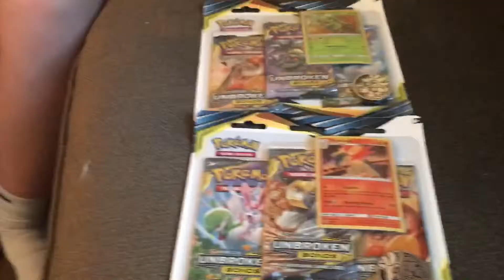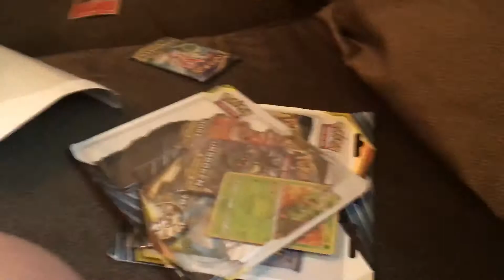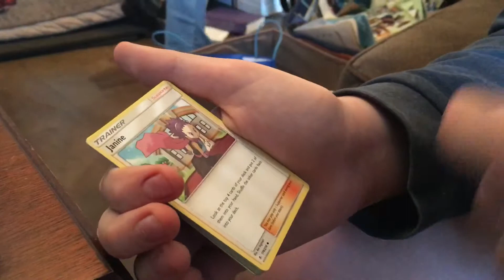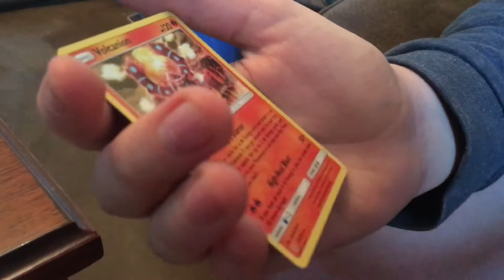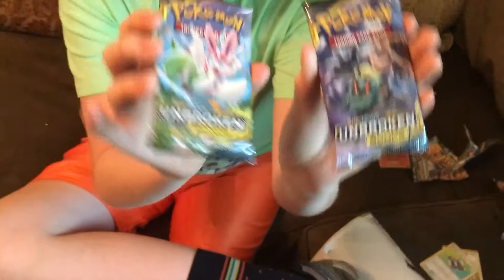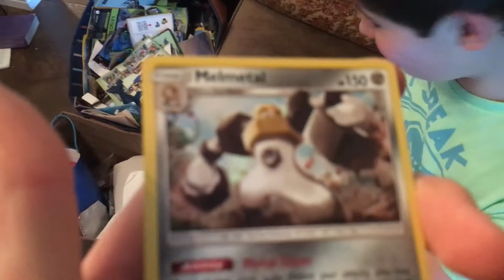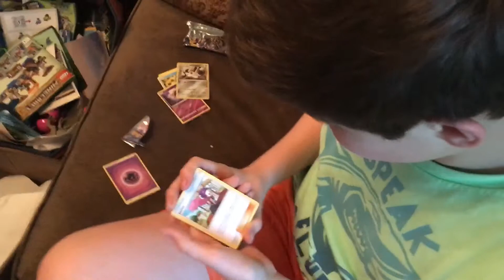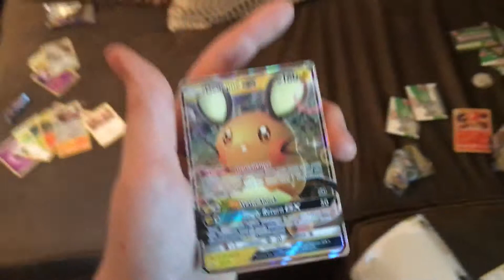Unbroken Bonds is Released!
Welcome to another Pokémon pack opening. I’ve been doing a lot of these recently and am going back to one per month. However, the newest Pokémon set came out and I had to open some packs. I hope you guys enjoy the gameplay!